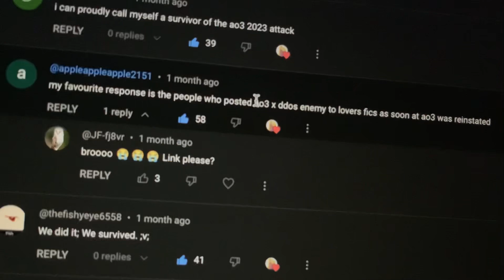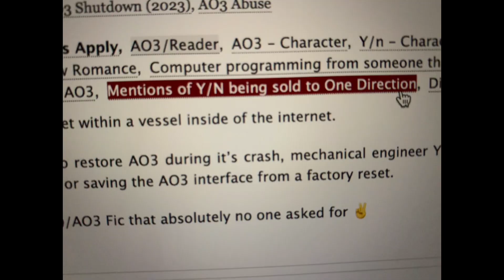Fanfic writers are so relentless… {response to ao3 attack}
Images/ Videos are my own.